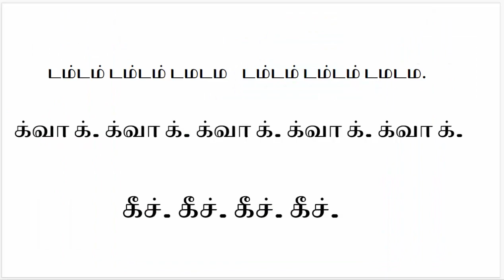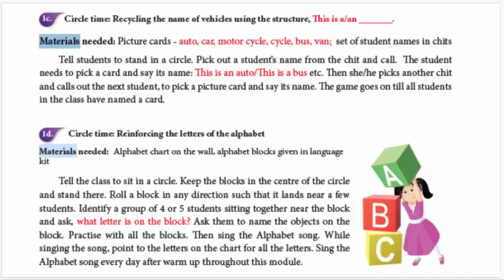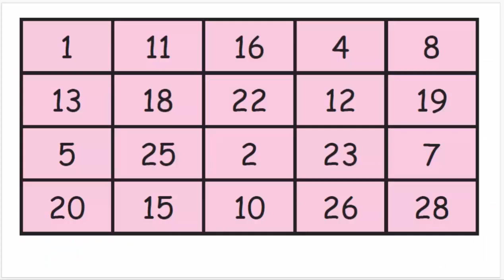Ennum Ezhuthum - Term 1 - Printable TLM PDF - preview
printable PDF for EE  TLM now available